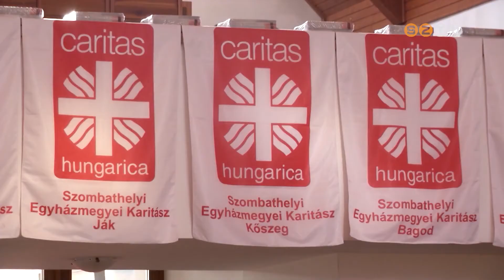Kitüntette legjobbjait az egyházmegyei karitász a Szent Erzsébet-ünnepen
A szőllősi Jézus Szíve Templomban tartotta meg hagyományos Szent Erzsébet ünnepségét a Szombathelyi Egyházmegyei Karitász. A szervezet 30 éve szerveződött újjá, ennek apropóján a templom körül kiállítás nyílt, bent pedig több mint 300 résztvevővel Árpád-házi Szent Erzsébetre emlékeztek, felidézték a katolikus szeretetszolgálat tetteit és mérföldköveit, amiről könyv is készült. Az önkéntesek és a szervezet támogatóinak munkáját is elismerték.